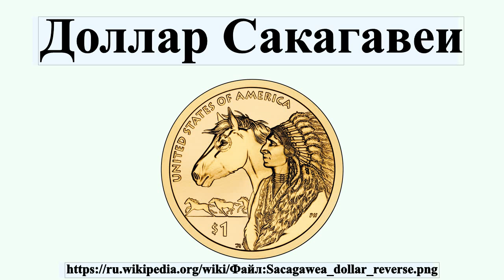Доллар Сакагавеи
В Википедии есть другие статьи об 1 долларе США Доллар Сакага́веи — один из двух типов находящихся в обращении монет достоинством в 1 доллар США , которые относятся к так называемым золотистым долларам , поскольку они не являются золотыми, но имитируют цвет золота.

Профиль автора: United States Mint